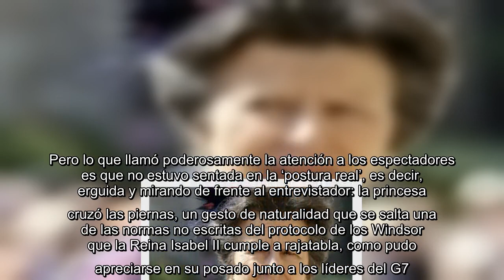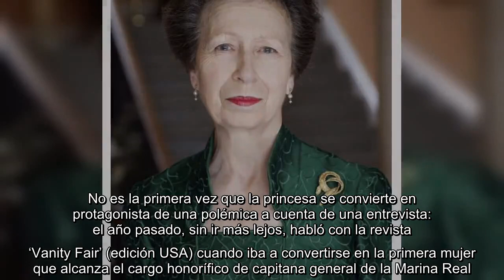¡Se revela el terrible error de la princesa Ana después de la m u e r t e del duque de Edimburgo!